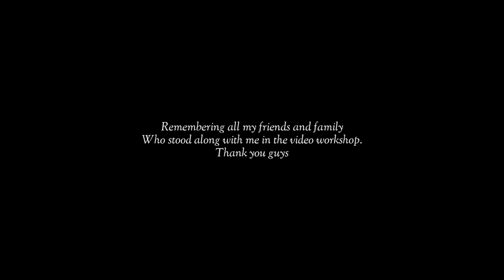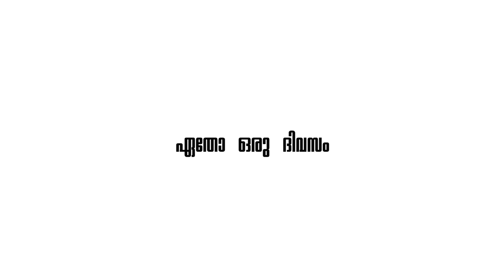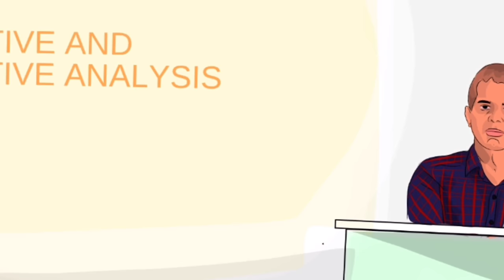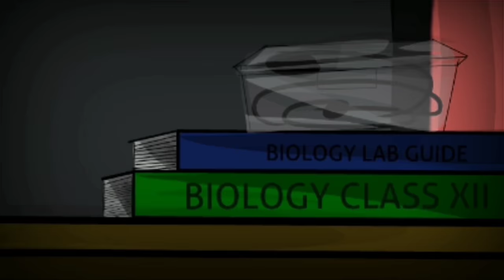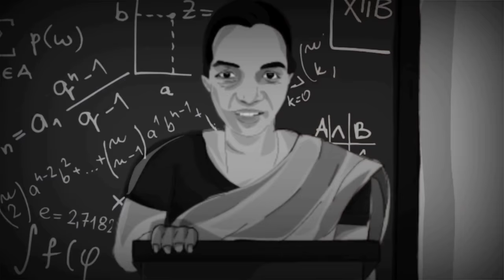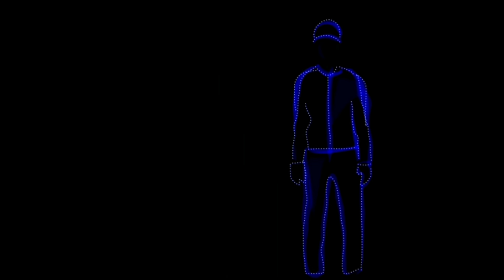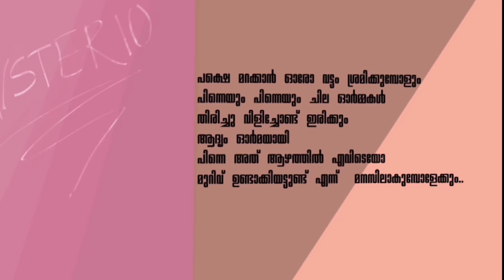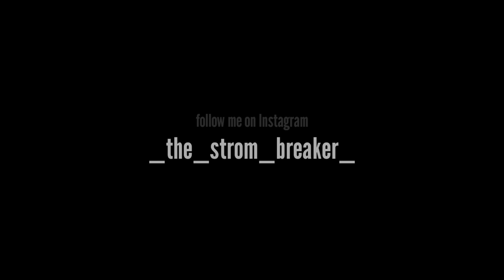12B ഇത് ഞങ്ങൾ 57 പേരുടെ കഥ |2D Short Animation| St.Annes HSS kurianad| 2k17-19 batch |Anto Sebastian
"HAPPY BIRTHDAY ALAN KUTTAH"

"കണ്ണേ കരളേ
കപ്പലണ്ടി തോലെ
നീ എൻ മനസ്സിൽ
നിക്കർ വള്ളി പോലെ"

                        - alan kuttan

The Video features a school its facilities and students from a perspective of one among them.
Its fun filled and purely enjoyably to everyone of you.
If you are not of the class or of the school.
Never mind join and be one among us.

The whole Video is Drawn and Animated using just a Mobile phone.
It took 4 months 500+ hours from scripting to the final edit.

Parthan R
Sanju Sajeev
Abhay Raj Mohan
Haritha PN
Ardhra Mariya Tomy
Sreelakshmi Vikraman
Vishnu Priya P

Drawn edited narrated
ANTO SEBASTIAN

BandLab: voice recording and sound mixing